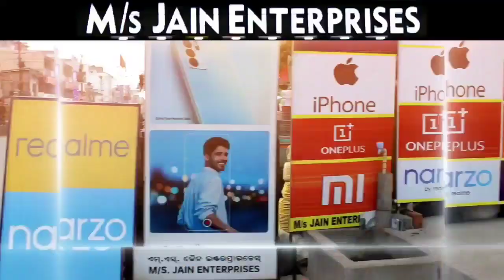Jharsuguda Dist. Administration issues order regarding restriction for New Year Celebration